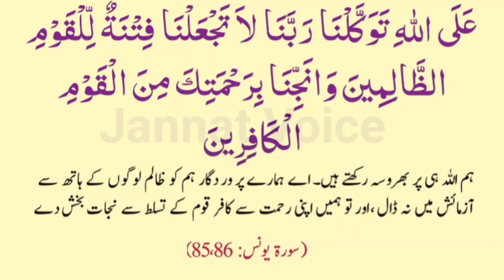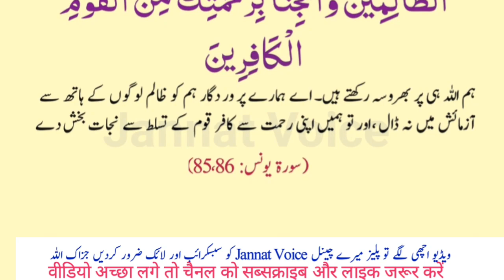Jumma Ki 1 Dua | Jummma Mubarak Ki Dua | Jumma Namaz ke Baad Ki Dua Best Dua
jummakidua , sehri ki dua
cover Topic
jumma ki dua
juma ki dua
jumma dua
juma dua
darood sharif
la ilaha illallah
jumma mubarak
daily dua
duain
masnoon duain
azkar
istighfar
best dua
beautiful dua